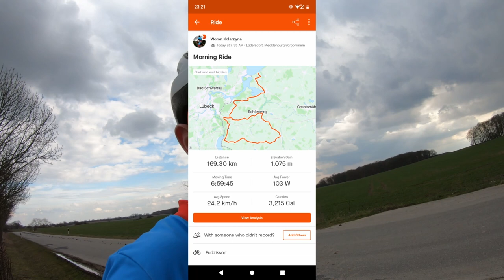Rundka 160 km - nawijka o osprzęcie